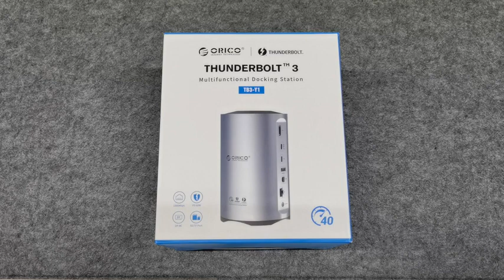ORICO Thunderbolt 3 Dock, 15-in-1 Thunderbolt Docking Station 4K Dual Display for Thunderbolt 3, 60W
ORICO Thunderbolt 3 Dock, 15-in-1 Thunderbolt Docking Station 4K Dual Display for Thunderbolt 3, 60W Charging for Laptop, 15W for Phones, 10 Gbps USB Data, Gigabit Ethernet, S/PDIF Out, SD/TF(Silver)